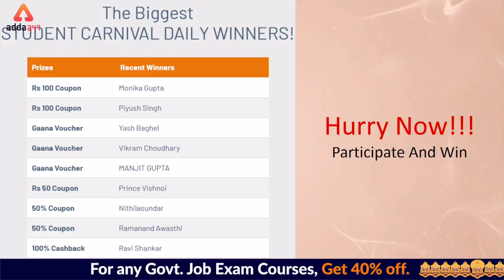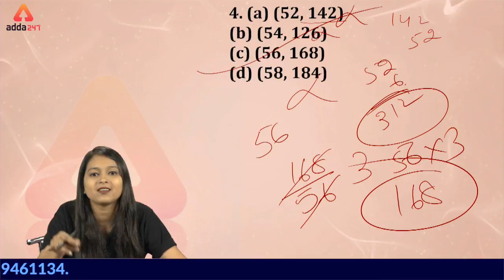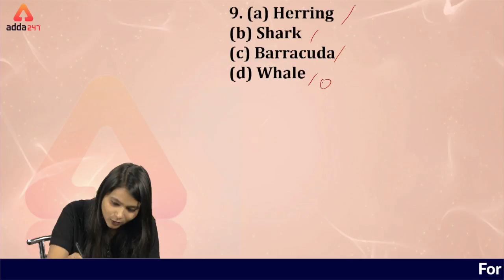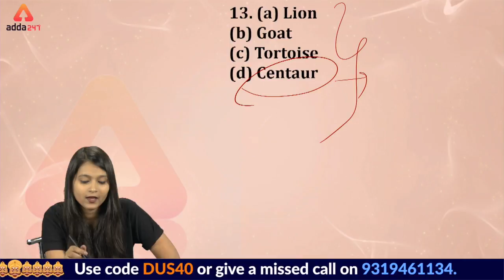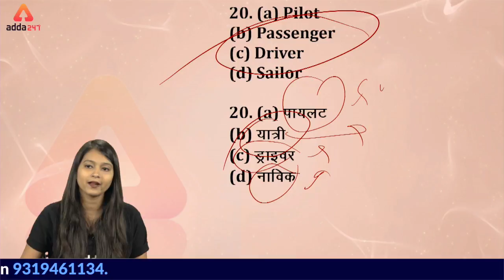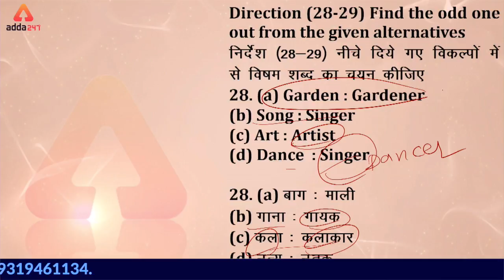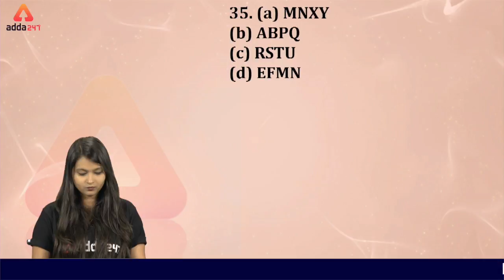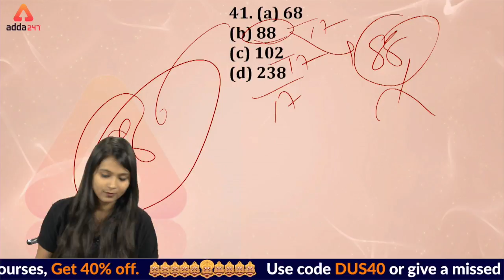UPSSSC JE/DSSSB JE 2019 | Reasoning | Classification